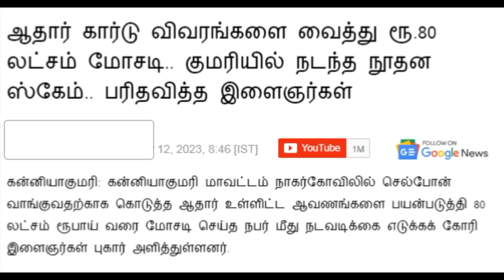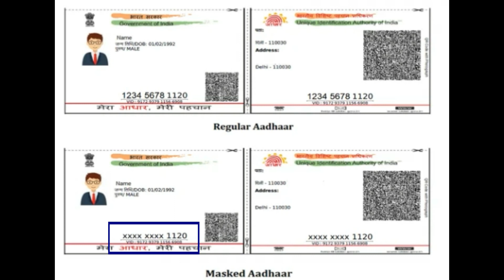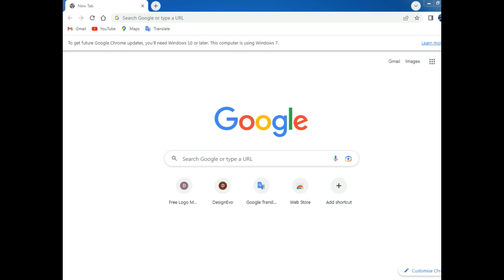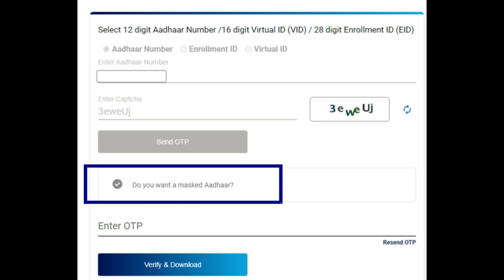மக்களே உஷார் / Use Masked Aadhaar Card /Aadhaar Download and Scam Details / Govt New Announcement /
In this video about :
     Masked aadhaar card details are explained fully.because current year money scam raised in aadhaar card basis.so we are informing to the new govt announcement of aadhaar card,id proof given details and download details.very useful must watch.